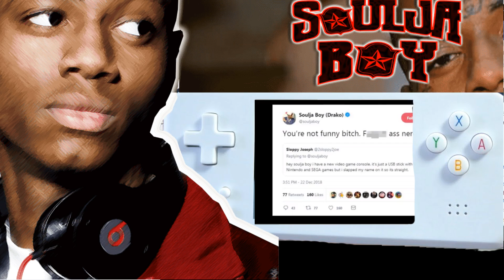Final Star - Soulja game Console the worlds best gaming console from 1994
Final Star

I took the video from the facebook page from the dev and also used the artwork from Dwayne hursts emulation station theme I had to combine these i found it funny as hell.

Follow us on all platforms for updates on new PC and NSW/XBOX/PS4  gaming :